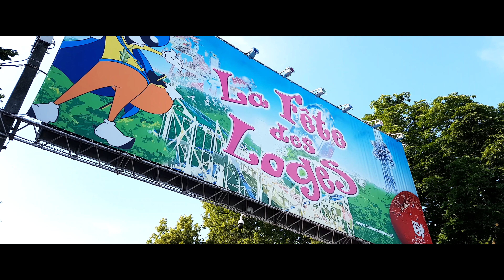[Aftermovie] Soirée caritative « Autour des Williams » - Fête des Loges 2018 (29/06/2018)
Compte-rendu visuel de l'édition 2018 de la Fête des Loges à Saint-Germain-en-Laye, lors de la soirée d'ouverture le Vendredi 29 juin 2018, au profit de l'association « Autour des Williams ». La plupart des gros métiers sont retrouvés dans ces 2 petites minutes de souvenirs vidéos.
Filmé avec un Samsung Galaxy S7 edge + Zhiyun Smooth 3.

🎵 Katchi - Ofenbach vs. Nick Waterhouse